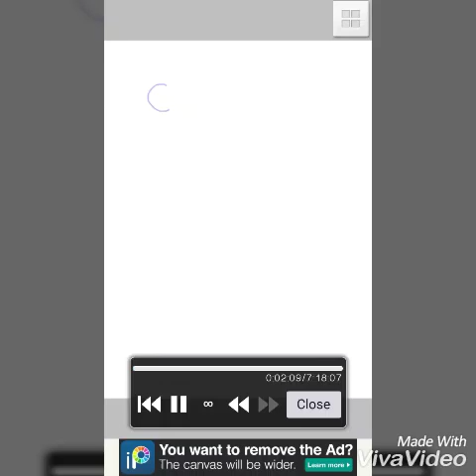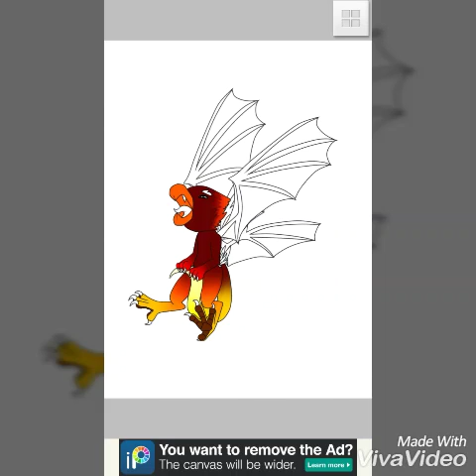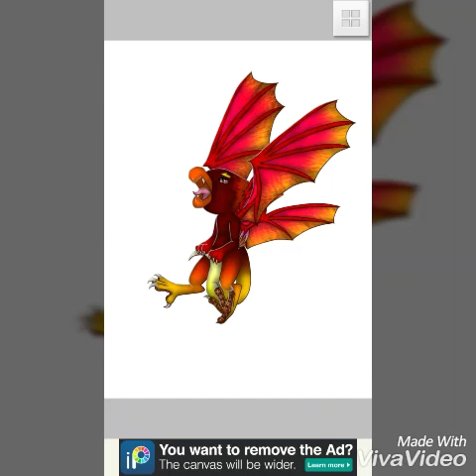Crimson - Friday speedpaint #6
I couldn't post last Friday cause I had no internet ;-;

Time: 7h
Programs used:
ibisPaint X
AZ Screen Recorder
VivaVideo

DeviantArt: Tailbeast
Wattpad: yayyayse